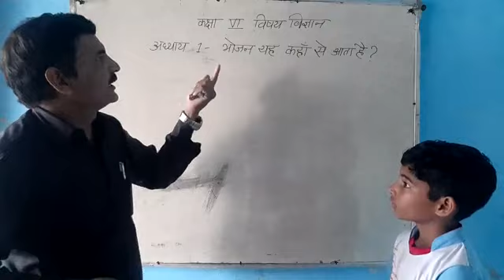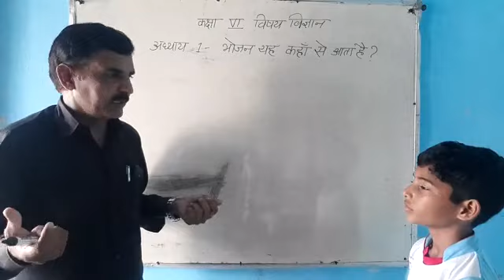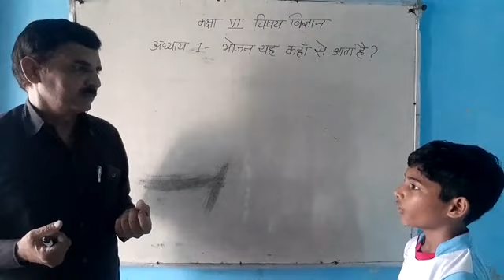कक्षा छठी विषय विज्ञान अध्याय 1 की चर्चा छात्र के साथ Satyapal Singh ESHM GGSSS Dahina